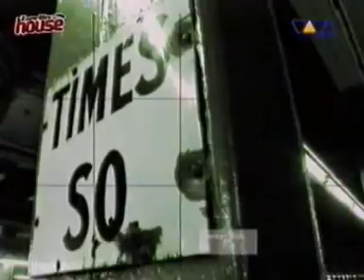Karl Bartos - 15 minutes of fame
Album: Communication
Year: 2000